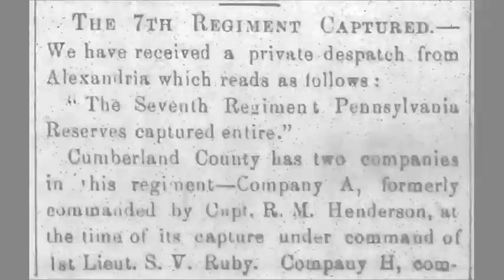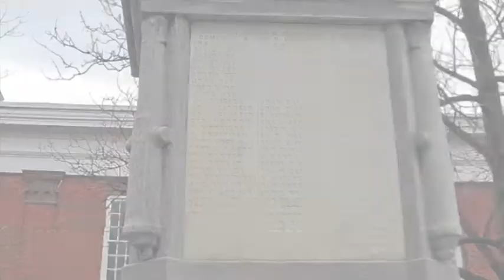Cumberland County Historical Society Trailer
Taylor Bye
Images: taken from House Divided flickr site and my own camera
Text: Captions are my own original work, or adapted from House Divided flickr site
Link on House Divided site.